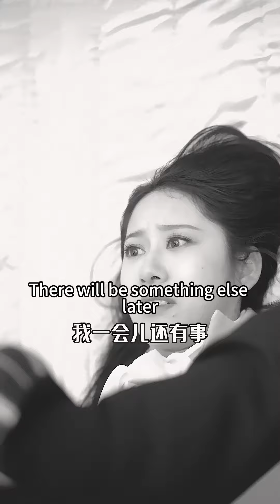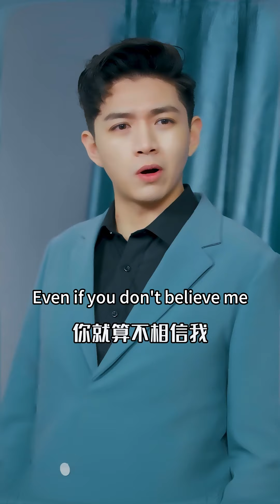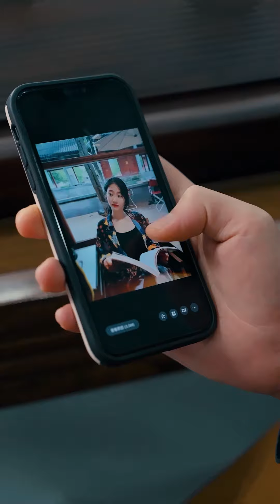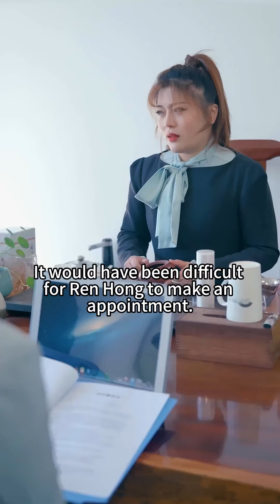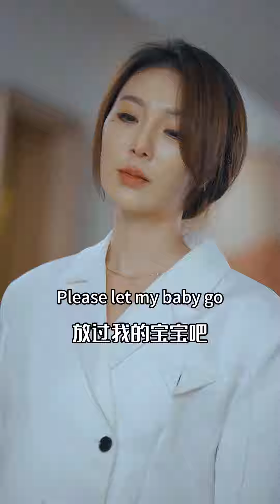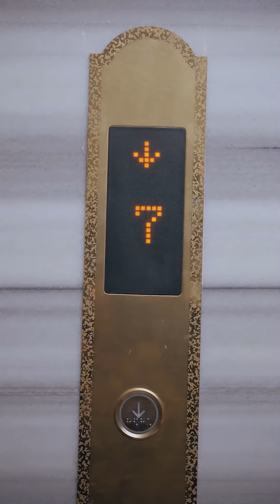The lady gave the CEO super concentrated lemonade in order to tease him, it was so much fun!66-89